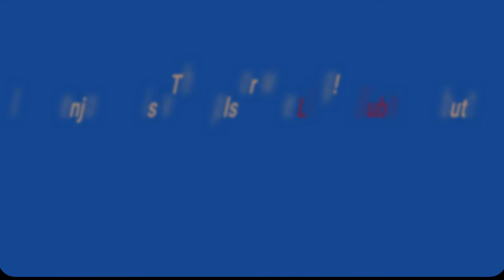Explore the beauty of South Africa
Breathtaking South Africa landscape and wildlife
Route: Cape Town, Boulders Beach, Garden Route, Hazyview, Kruger Park.

We are not authors of the tracks.